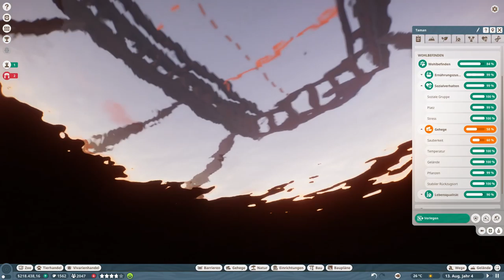Planet Zoo | 008| Neue Tiere